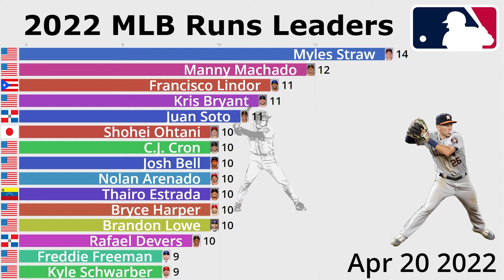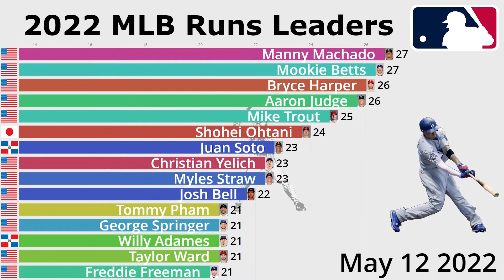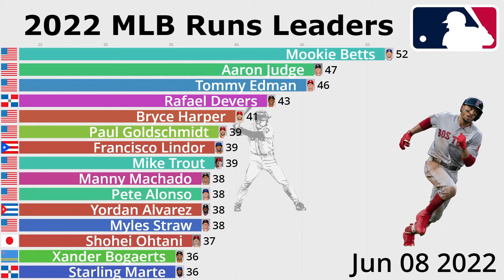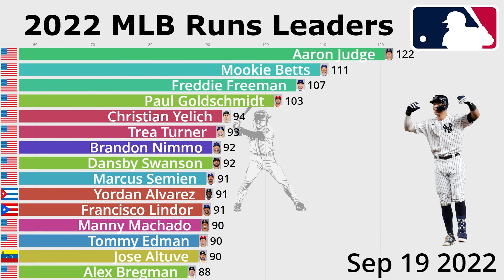MLB 2022 Season Runs Leaders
This video shows the runs leaders in the MLB during the 2022 season.